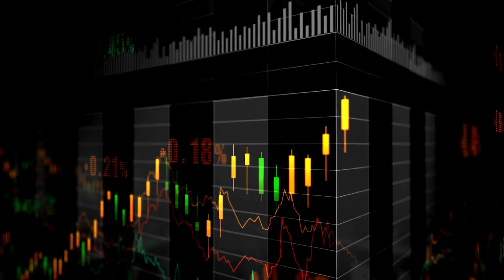2024 Housing Market : Navigating Home Equity & Avoiding the Crash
Looking to secure a mortgage or have questions about your specific situation? I'm here to help! I'm licensed in 27 states, offering services in purchases, refinances, construction, and Home Equity Loans.

1) Ready to apply for a mortgage?

In this insightful video, we delve deep into the 2024 housing market, unraveling the complexities of home equity, and addressing the looming concerns about a housing crash. With an expert analysis by renowned economist Mark Zandy, we shift the narrative from sitting on the sidelines to actively engaging in real estate opportunities. If you're wondering whether it's too late to invest or concerned about affordability, this video is tailored for you. We'll guide you through the current market trends, demonstrating that appreciation is still occurring and how you can navigate these changes to make informed decisions.

**🔑 Key Takeaways:**

- Why sitting out of the real estate market in 2024 could be a missed opportunity.
- Insights into Mark Zandy's revised real estate outlook and what it means for investors and homeowners.
- The truth about affordability and how market dynamics are shifting.
- Understanding home equity growth amidst fears of a housing crash.

- **Introduction to the 2024 Housing Market:** An overview of the current landscape, addressing common fears and misconceptions.
- **Mark Zandy's Real Estate Outlook:** A detailed look at why the renowned economist has changed his perspective on the housing market and what factors are influencing this shift.
- **The Affordability Equation:** Exploring how affordability issues are evolving and what it means for prospective buyers and current homeowners.
- **Home Equity in Focus:** Understanding the importance of home equity in today's market and how to leverage it effectively.
- **Navigating Potential Crashes:** Strategies to protect your investment and capitalize on market trends in 2024.

**📈 Why You Shouldn't Wait:**

- Sitting on the sidelines might mean missing out on appreciating real estate values.
- Affordability is becoming less of an issue as the market adjusts, making now a potentially good time to buy.
- Home equity can be a powerful tool for financial growth, even amidst market fluctuations.

If you found this video helpful, please give it a thumbs up, subscribe for more expert real estate insights, and share it with anyone looking to navigate the 2024 housing market confidently. Your support helps us bring more valuable content your way!

**Follow Darin Hunter on Social Media for More Updates:**

**🏷️ Tags & Keywords:**